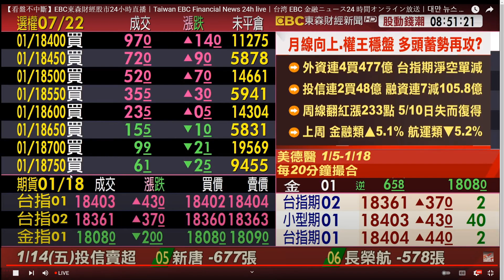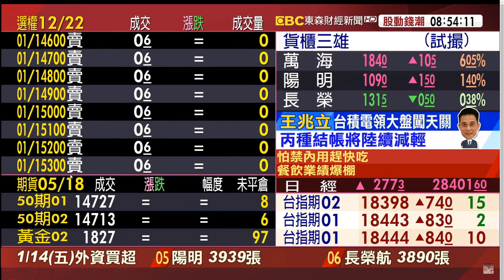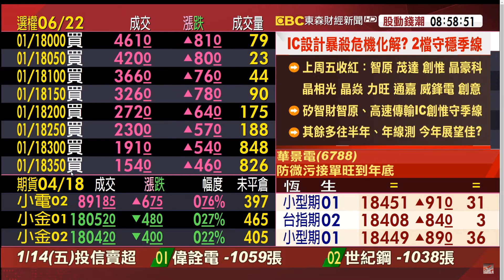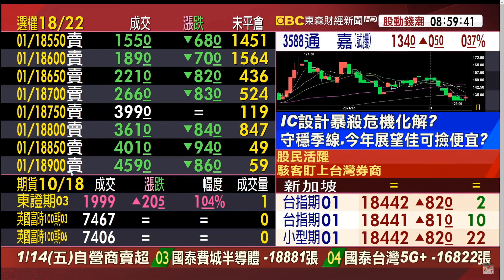東森股動錢潮 盤中連線 王兆立 分析師 20220117